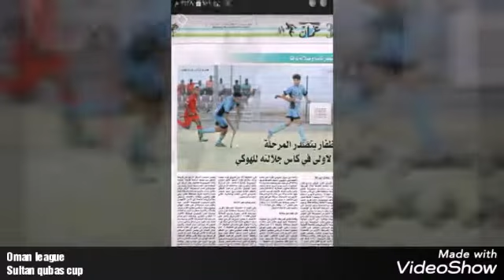Danish bannu sokari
Danish shah hockey player bannu pakistan 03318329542